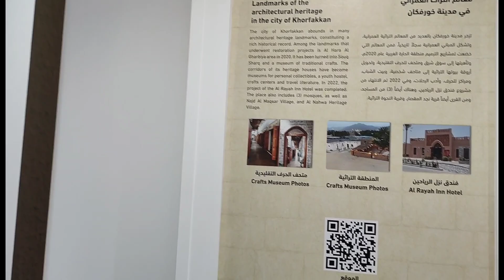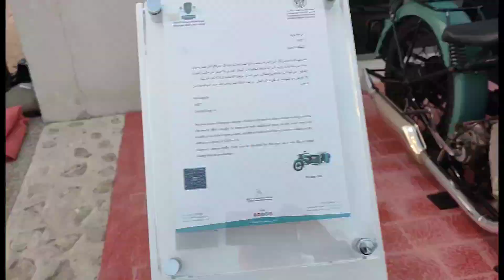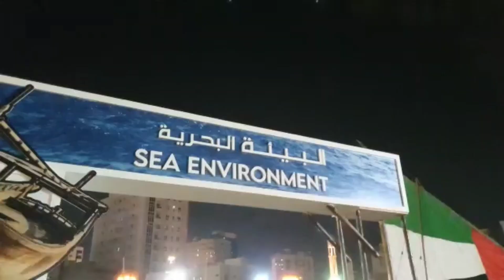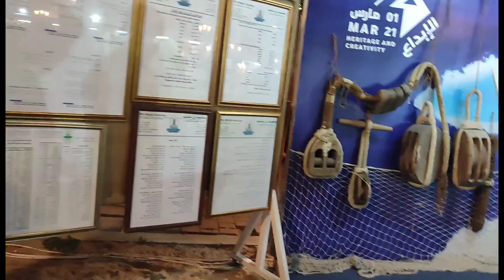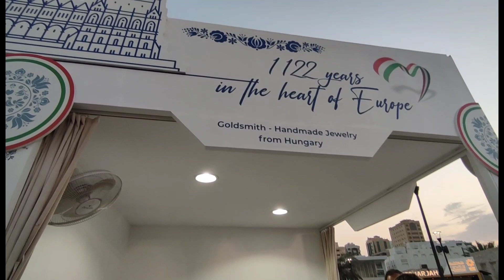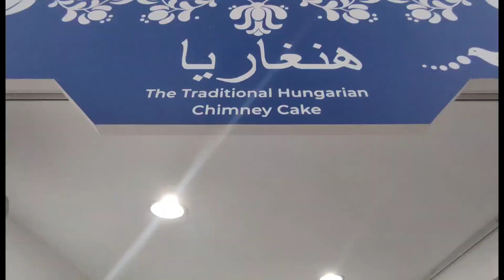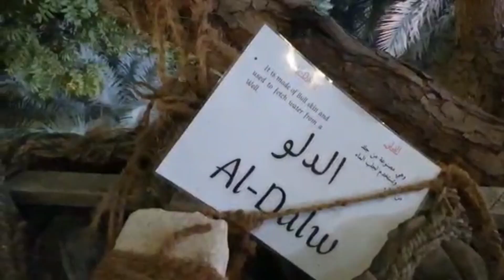காலத்தை கடந்த பாரம்பரியம் / Sharjah Heritage Festival 2023 Complete Vlog/ Traditional Heritage Tour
This international event is hosted every year in the city’s heritage area along the Sharjah corniche. The Sharjah Department of Culture and Institute of Heritage organises this event in March.

In tribute to the rich history of the UAE, Sharjah Heritage Days features cultural activities, talks and performances that shed light on the traditions of UAE culture. Storytelling events, in particular, delve into the lives and practices of the nation’s forefathers and ancestors. The main venue is in the Heart of Sharjah, one of the most popular Sharjah tourist places, where there are celebrations of UAE history, Arabic food and the evolution of Emirati clothing.

Locals, residents and expatriates flock to these events to experience the inspiring sights, melodic sounds and aromatic smells that represent Arab culture, as well as the delectable taste of Emirati cuisine. The events are especially popular among families, who want to teach their children about local traditions in the cultural capital of the Arab world. A popular follow up activity for kids is a trip to a close by Sharjah museum or the Sharjah Discovery Centre.